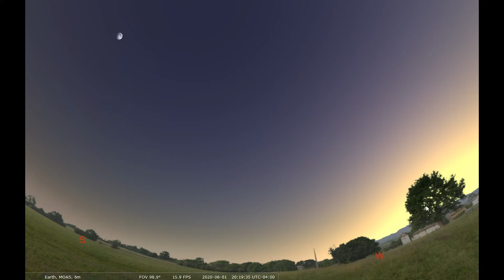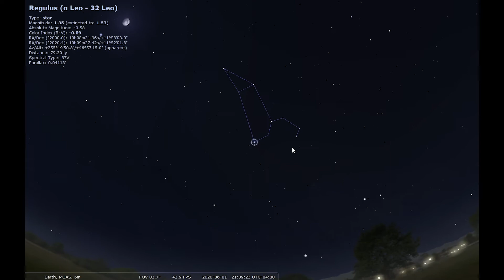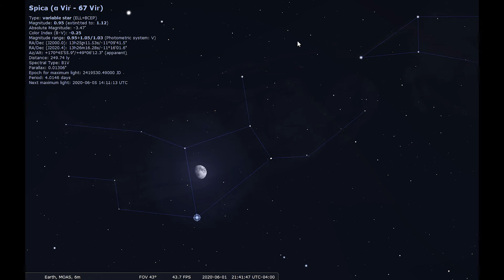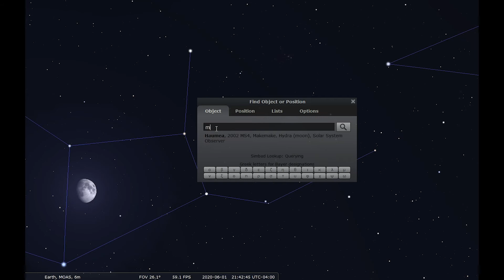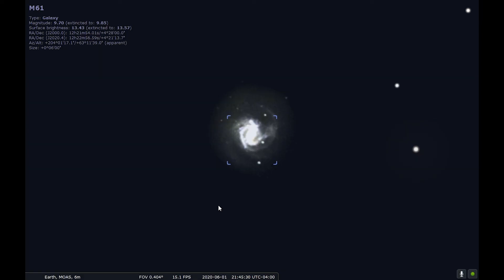Sky Tonight: [June 1 - 7, 2020]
Don't miss this week's celestial wonders! For your stargazing pleasure here is a live tour through this week's night sky with MOAS Curator of Astronomy, Seth Mayo.

In this episode, we discuss Mercury replacing Venus very low in the western sky just after sunset. We will take a look at telescopic objects visible right now, including a trio of galaxies called the LeoTriplet, and a large swath of galaxies known as the VirgoCluster. While highlighting the supernova that was recently discovered inside the galaxyM61, we'll explain how to find our own MilkyWay's galactic center in the southeast where a super massive blackhole exists.